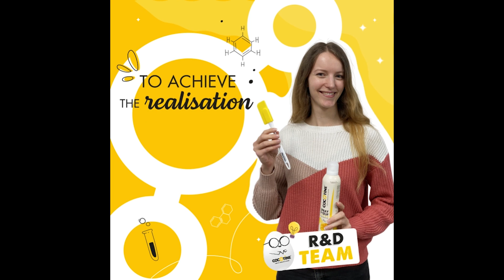Cocotine R&D Team - Olivia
Welcome to Cocotine’s video
The brand of chilled and frozen elaborated egg products and a leader on the French food service market, whose products are sold around the world.